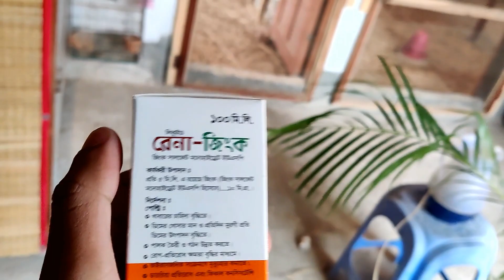বেঙ্গলী ফিন্স পাখির সব বাচ্চাগলো ফুঁটেছে | New Finch Baby Born from Egg 🥰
Chicks of the Bengal finches have hatched, WOW! It's amazing for me @jehadpets